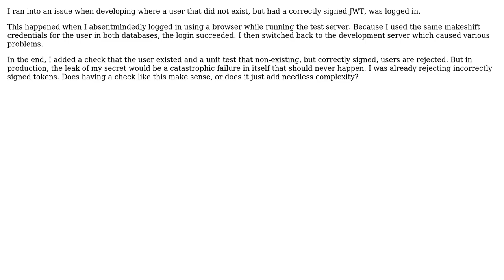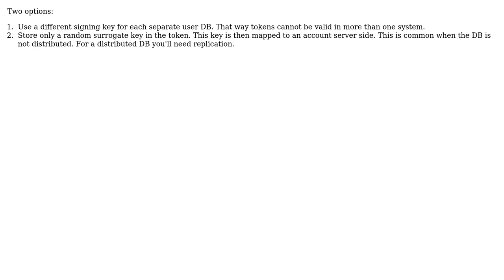Software Engineering: Should I check for non-existing users with correctly signed tokens?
With thanks & praise to God, and with thanks to the many people who have made this project possible! | Content (except music & images) licensed under CC BY-SA | Music | Images & others | With thanks to user l0b0 user gnasher729 user August Janse and the Stack Exchange Network Trademarks are property of their respective owners. You are responsible for your own actions.